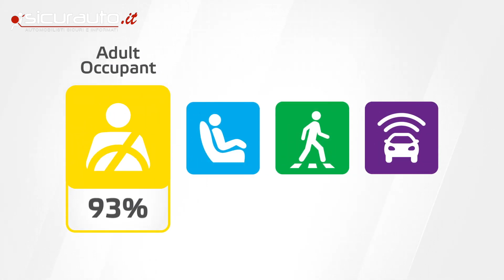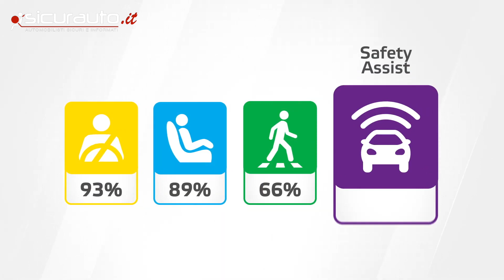Audi Q4 e-tron - 2021 - Crash test Euro NCAP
Il crash test e le valutazioni sulla sicurezza della Audi Q4 e-tron 2021